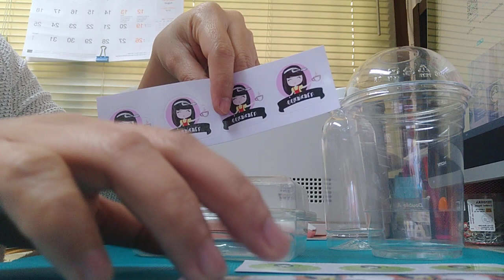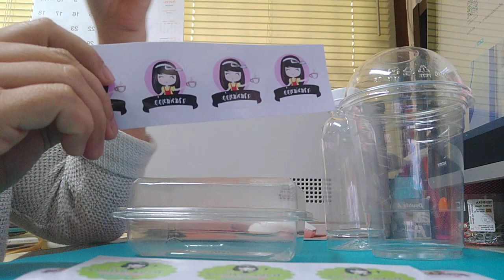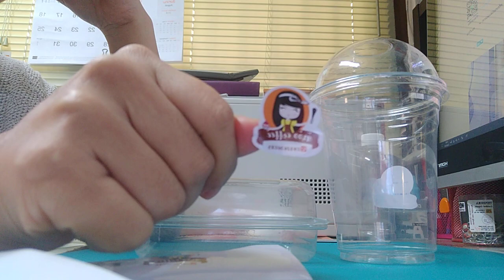สติ๊กเกอร์ฉลากลายฟรี จะพิมพ์สติ๊กเกอร์ขนาดเท่าไหร่ได้บ้าง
49BAHT.COM
รับออกแบบโลโก้สินค้า โลโก้บริษัท ตราสินค้า สติ๊กเกอร์แปะสินค้า
พร้อมให้บริการ พิมพ์ฉลากสินค้ากันน้ำ ส่งฟรี! ทั่วไทย

1. รับออกแบบ ฉลากสินค้า โลโก้ แบรนด์ครีม ฉลากสินค้า สติ๊กเกอร์ นามบัตร ตรายาง
2. รับ พิมพ์ สติ๊กเกอร์ ไดคัท พิมพ์ฉลากสินค้า ราคาถูก กันน้ำ ทนแดด หมึกแท้นำเข้า100% ทุกตลับ
3. รับพิมพ์ สติ๊กเกอร์ ตัวหนังสือสีขาว (ลงบนสติ๊กเกอร์เนื้อใส-เงา)
4. รับพิมพ์สติ๊กเกอร์เคเงิน เคทอง (กระดาษเคเงินเคทอง)
5. รับพิมพ์สติ๊กเกอร์โฮโลแกรม พีวีซีโฮโลแกรม กันปลอม โฮโลแกรมเงินเงา
6. รับพิมพ์ สติ๊กเกอร์พีวีซี ใสเงา สติ๊กเกอร์ใสเงา
7. รับพิมพ์สติ๊กเกอร์กลับด้าน
8. รับพิมพ์สติ๊กเกอร์ซิลค์สกรีน ลงบนสติ๊กเกอร์ใสเงา ทางร้านฯ มีให้บริการ 2 แบบ คะ
8.1 พิมพ์สติ๊กเกอร์ซิลค์สกรีน สีดำ (อย่างเดียว) 1 สีเท่านั้น
8.2 พิมพ์สติ๊กเกอร์ซิลค์สกรีน 4 สี (ไม่จำกัดสี จะใช้กี่ก็ได้)
8.3 พิมพ์สติ๊กเกอร์สีรุ้ง พิมพ์สติ๊กเกอร์สีเงิน
8.4 ไดคัทสติ๊กเกอร์สีรุ้ง พิมพ์ฉลากสติ๊กเกอร์สีรุ้ง